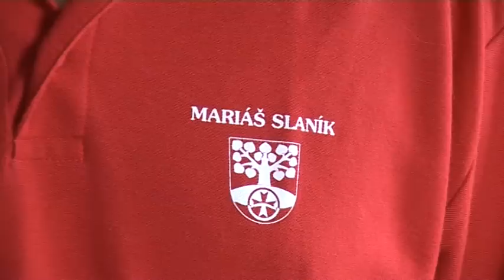Slanický turnaj v mariáši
Milovníci karetní hry se sešli ve Slaníku na Strakonicku. V tamním hostinci se totiž konal 4. ročník CHEERO BETL CUPu ve voleném mariáši.